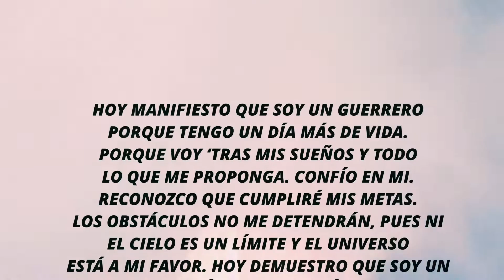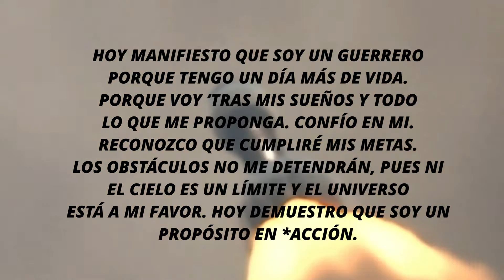P.A’ LOS GUERREROS (Official Video)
P.A’ LOS GUERREROS | P.ALBUM 2021©
[Disponible en tu plataforma favorita]